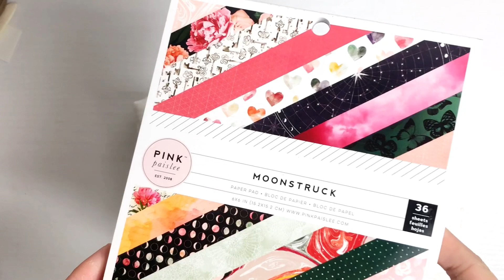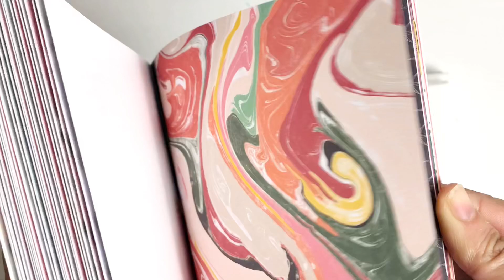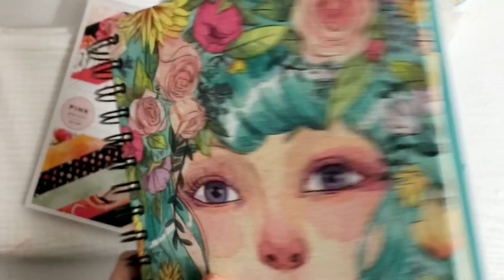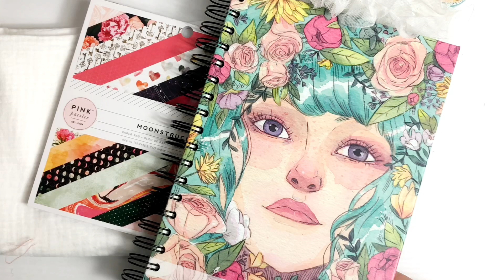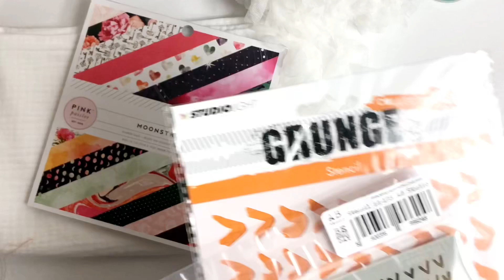Haul Semanal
Puedes seguirme tambien en IG @mimamolina

Tela arrugada:

Cinta Tul Arrugada: